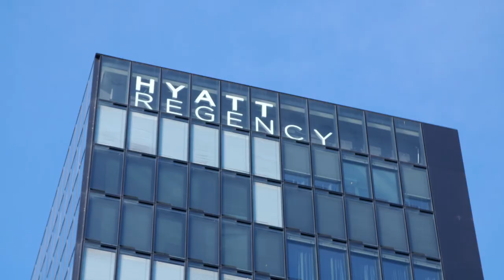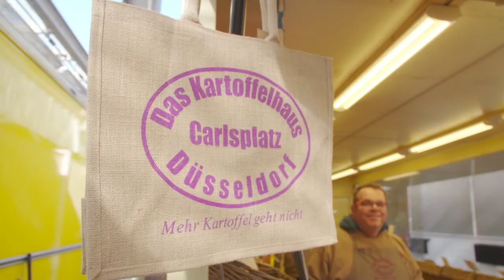TASTE LE TOUR S13 253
It is from the vibrant city of Dusseldorf in the Rhine valley of west Germany
that I welcome you to Taste le Tour 2017, Guten Tag  I am Gabriel Gaté.
Voice over
This lively city embraces the old and the modern harmoniously and is a fitting place to start my Journey to celebrate the beauty and gastronomy of the regions across this year tour de France.
This thrilling adventure will take me to** places from high in the mountains to the fishing port of Marseille.
I will visit picturesque villages and taste amazing cheeses.
I will **meet some of the most talented modern chefs and patissiers that creat divine dishes and highly artistic cakes.
**I plan to endulge my senses with many visits to amazing markets and I promess I will not miss an opportunity to sample the local wines, beers or liquors.
I am commited with body and soul to Taste Le Tour for you!
Voice over
It’s early morning and the colourful Saturday market of Dusseldorf is my breakfast destination.
And of course in Germany when you visit a market, you taste the local bratwurst.
This is das Kartoffelhaus, the house of potato. The germans love their potatoes. This gentleman apologized saying to me “Today we have only got 90 varieties, we usely have one hundred and twenty,
Voice over
The Bakery Hinkel has one of the most tempting bread display I have ever come across.
Master baker Joseph Hinkel has invited me behind his shop to experience the superb skills of his bakers.
Interview
The most popular bread in Dusseldorf and Germany is the Rye bread very heavy, very healthy .
I love bread with a very very heavy crust and very soft inside so it’s very delicious.
Voice over
Peter Schwemin from the boutique brewery Kürzer makes Alt Bier a very popular old fashion beer.
Interview
Gabriel Cheers!
Cheers!
Oh that nice how much alcohol has it got.
A little bit less than 5 per cent, it’s easy to drink
Easy to drink yes.
It starts with the malty beginning in the mouth and at the end you feel the bitterness like it’s normal like we love it in Dusseldorf.
Voice over
Black pudding with apple and potatoes is a favorite match to this great beer.
Prost !
Cheers!
Tomorrow I will visit the very beautiful West German village of Monschau to meet a mustard maker.